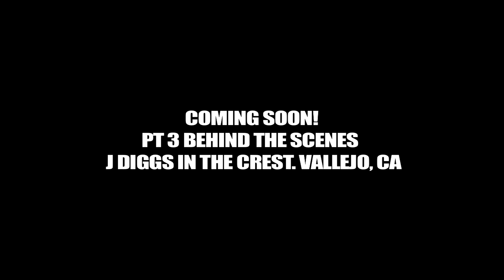MAC DRE, TONY TAG, J DIGGS & RAPPIN 4 TAY "MOTTO" THIZZ REMIX BEHIND THE SCENES